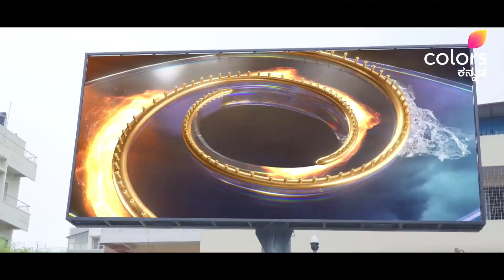My First Vlog ON BIGG BOSS SEASON 11 KANNADA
I got an opportunity that my first vlog is on bigg boss kannada season 11 teaser
i would like to thank colors kannada for giving opportunity to our production that is GURUBHRAMA PRODUCTIONS
 I would like to thank all our team for making teaser and promo  such a huge hit
 special thanks to gurubhramha productions for choosing  me as your production controller,thanks to PRIYA SHETTY(PRODUCER) and  one of my backbone SATHISHA.M (PRODUCER)